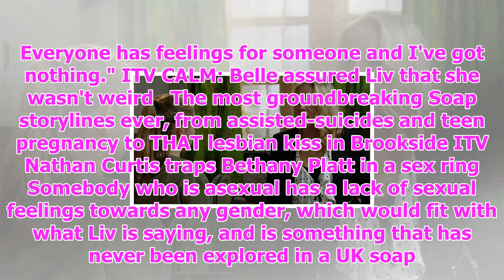Emmerdale spoilers: liv flaherty hints she is aual in first for uk soap